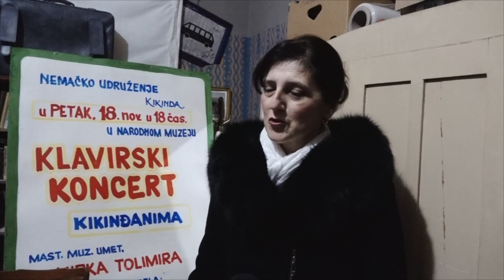Mikulaš je stigao u Eđšeg: Čarolija koja se neguje godinama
Prema gregorijanskom kalendaru, danas, 6.decembra, obeležava se Sveti Nikola. Ovaj crkveni praznik vojvođanski Mađari zovu Mikulaš, a karaketriše ga niz lepih običaja. Početak je darivanja povodom predstojećeg hrišćanskog praznika Božića, a sinoć je Mikulaš posetio decu u KUD Eđšeg.

17 godina uz Vas